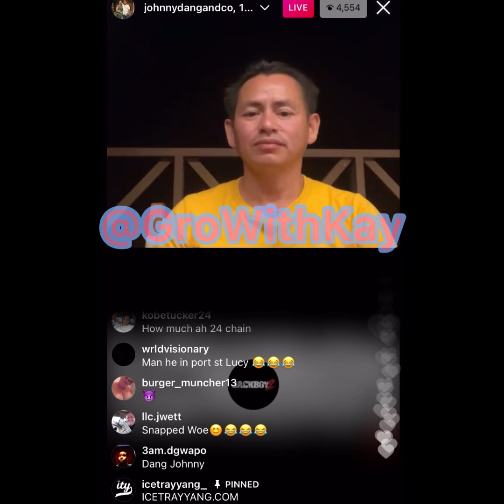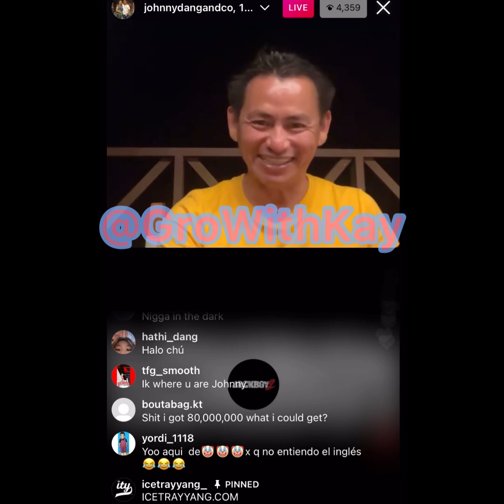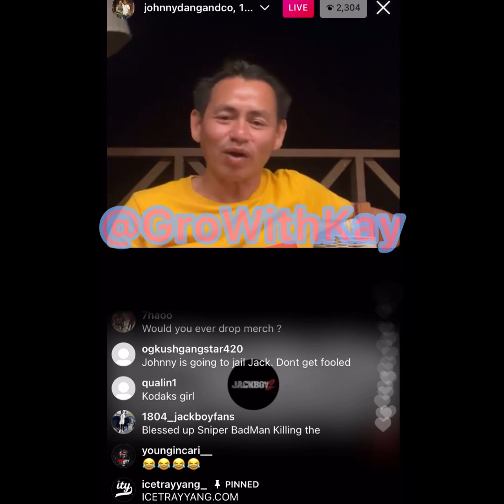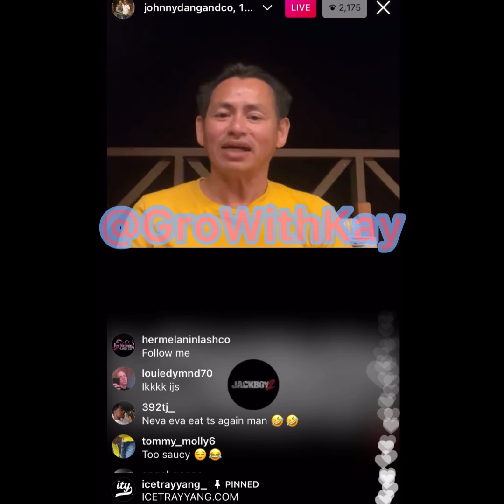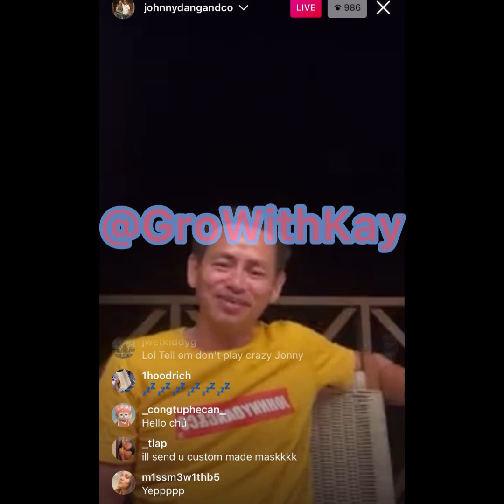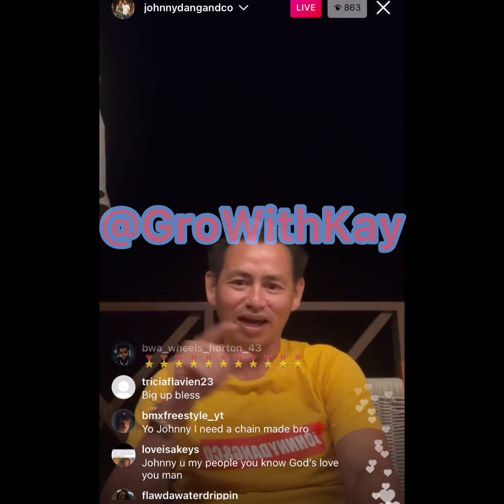Jackboy Getting New 🧊 🥶 From Johnny Dang + Johnny Share A Story time About Denny’s 🥞🍳